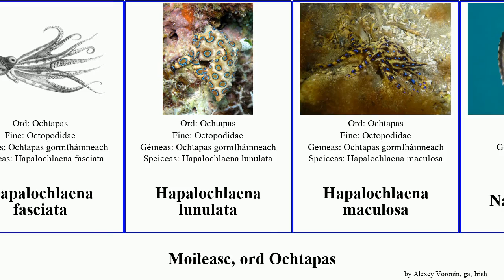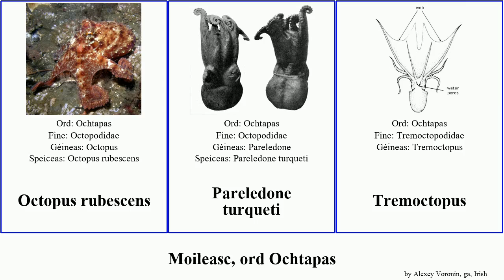Moileasc, ord Ochtapas mollusca beag pelagicus fasciata violaceus rubescens maculosa atlanticus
Moileasc ord Ochtapas.
mollusca of Order Octopoda, language: ga.

Amphitretus pelagicus
Enteroctopus
Enteroctopus dofleini
Enteroctopus megalocyathus
Haliphron atlanticus
Hapalochlaena fasciata
Hapalochlaena lunulata
Hapalochlaena maculosa
Nátalas páipéir
Ochtapas
Ochtapas cluaseiteach
Ochtapas beag
Ochtapas coiteann
Ochtapas muscach
Octopus bimaculoides
Octopus briareus
Octopus rubescens
Pareledone turqueti
Tremoctopus
Tremoctopus violaceus